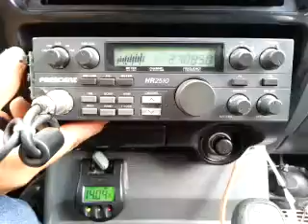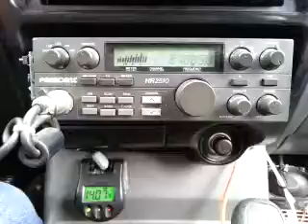06-15-2015 ModSqd 500%GA 492WA